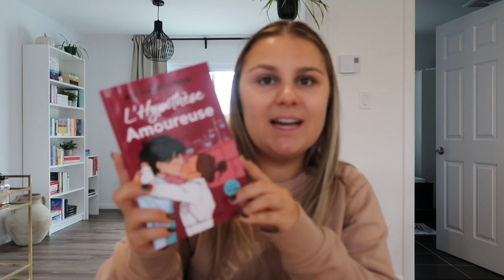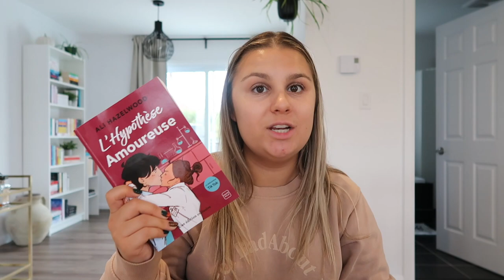Weekly Vlog : Soirée de rendez-vous et Dollarama & Grocery Haul